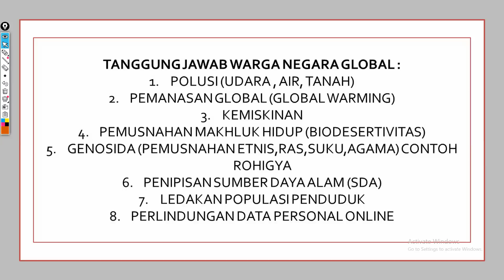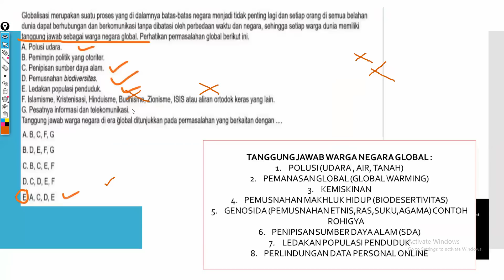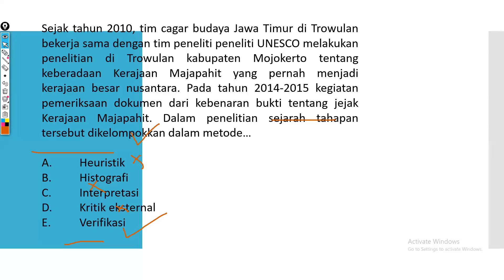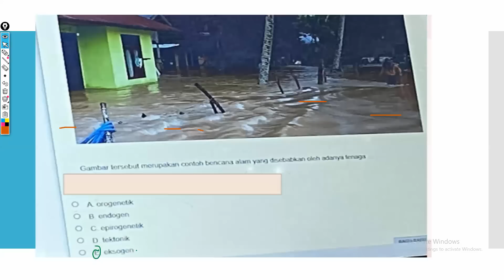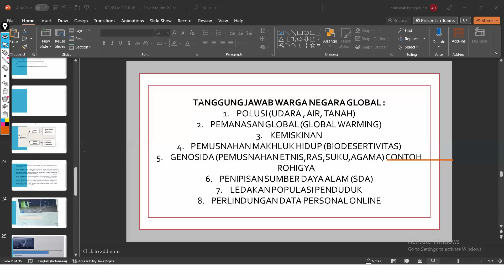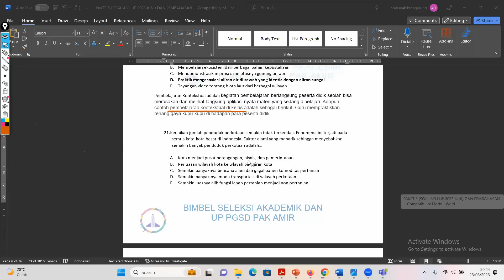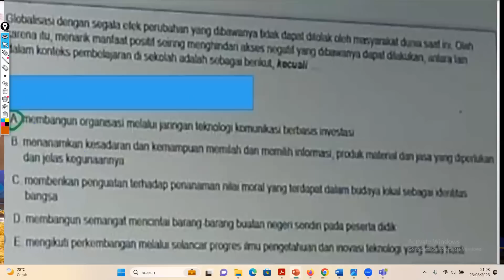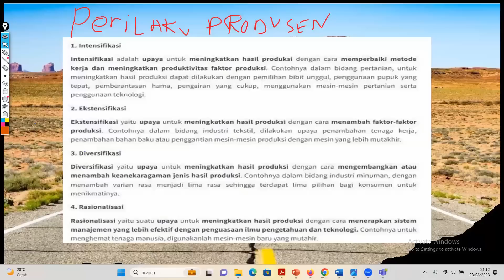MATERI IPS PGSD UNTUK UP PGSD 26 dan 27 AGUSTUS 2023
Membahas Soal Ujian UP PGSD SELEKSI AKADEMIK PGSD serta video-video bermanfaat lainnya. IG bimbel cpnskedinasan
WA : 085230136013